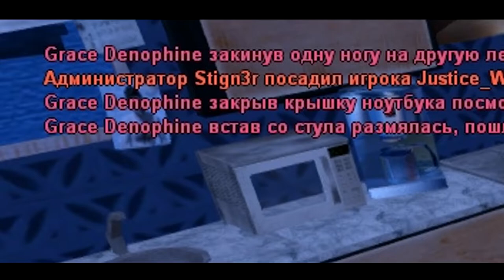ГОЛОСОВОЙ ЧАТ В ГТА САМП - ПОЗОРИЩЕ ! GTA SAMP СЕРВЕР ГОЛОСОВОЙ ЧАТ ..